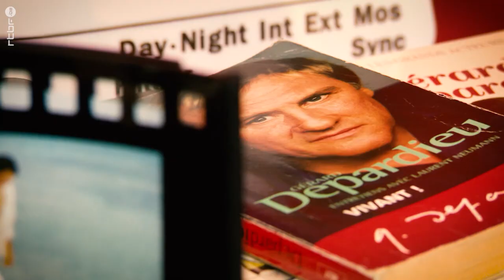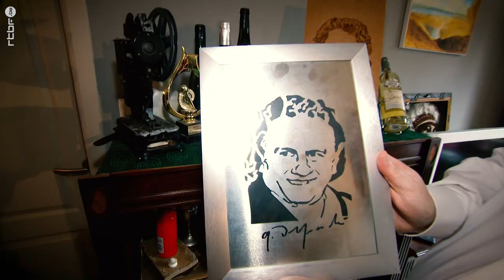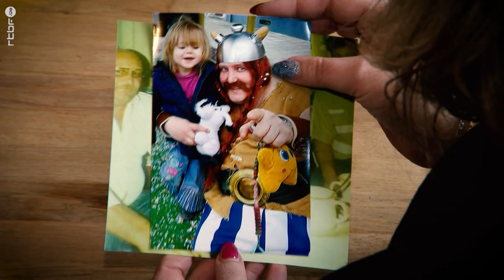Fredo Depardieu : le sosie belge de Gérard Depardieu | Je suis Belge, une fois !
Il est Belge et se fait appeler Frédo Depardieu. Frédéric Maquestiaux, de son vrai nom, est le sosie officiel de Gerard Depardieu ! Et ce Jemeppois n'a qu'un rêve dans la vie... tourner un film avec son idole !

Découvrez le portrait de ce personnage truculent, dans Je suis Belge, une fois !, l'émission qui donne la frite !

0:00 Fredo Depardieu : le sosie belge de Gérard Depardieu | Je suis Belge, une fois !